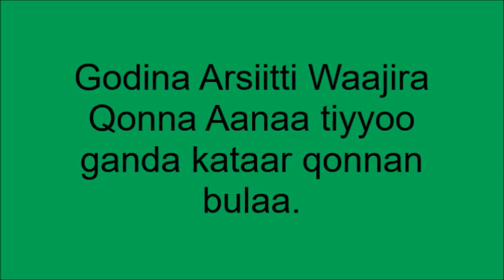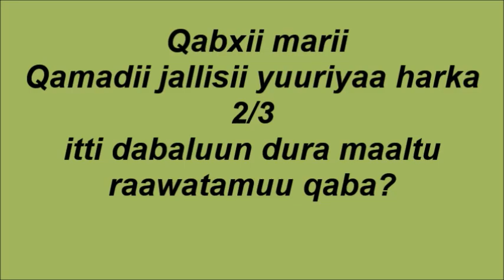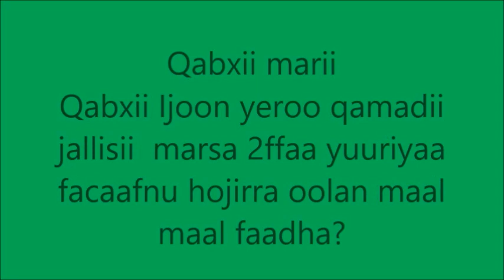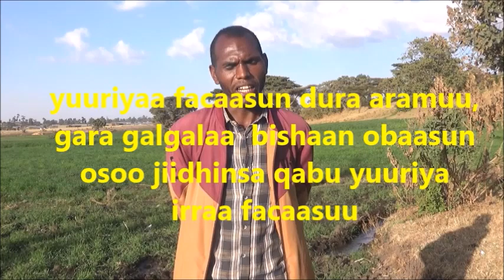Tiyo wheat irrigation urea top dressing